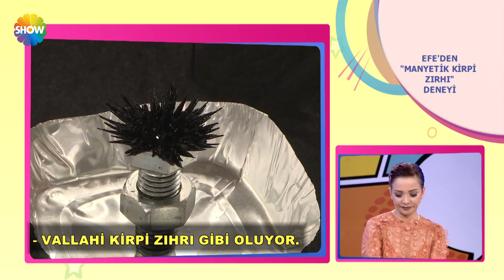Efe'den 'Manyetik Kirpi Zırhı' deneyi!